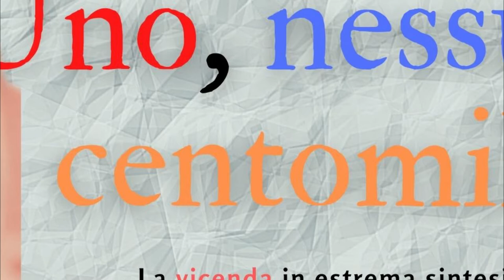L. Pirandello, Uno nessuno centomila (la trama)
La trama del romanzo in estrema sintesi. Disponibile anche in podcast